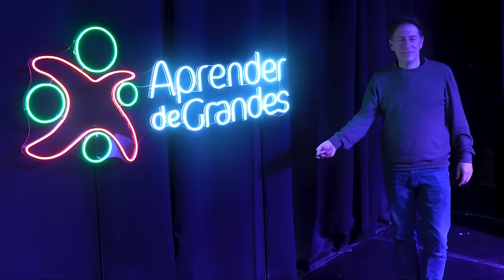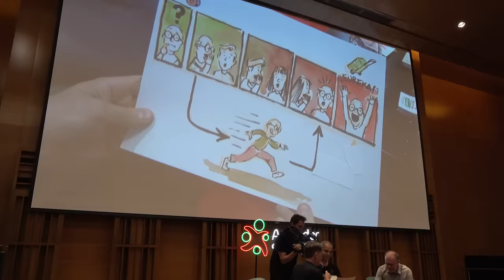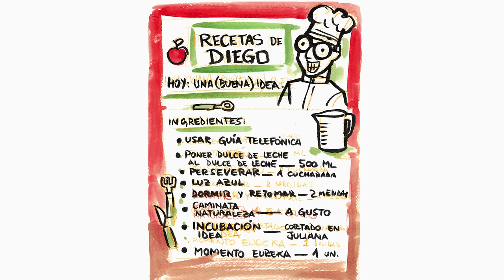Diego Golombek | La ciencia de las ideas | Aprender de Grandes #144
¡Qué lindo es eso que sentimos cuando tenemos una nueva idea! Resulta que la ciencia tiene bastante que decirnos respecto a cómo hacer para tener buenas ideas más seguido. Y de eso conversamos con Diego Golombek en este nuevo episodio que grabamos en un teatro con cientos de personas en vivo. Diego acaba de escribir un libro que se llama justamente “La ciencia de las buenas ideas”, del que tuve el lujo de escribir el prólogo. ¡No se lo pierdan! Soy Gerry Garbulsky y quiero que juntos aprendamos durante toda la vida.

Suscripción al email corto de los lunes con ideas para empezar la semana